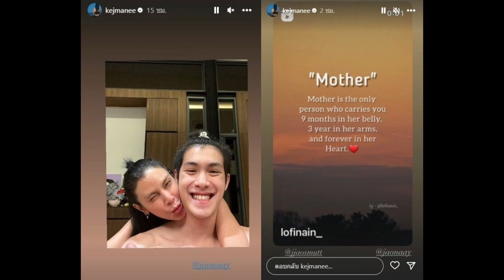รักและอ้อมกอด ปิ่น เผยภาพอบอุ่นกับลูกๆ แชร์โพสต์สุดซึ้งถึงความเป็นแม่